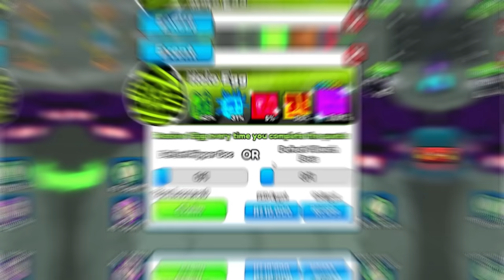I Hatched 1000 Holo Eggs and GOT THIS... (Arm Wrestle Simulator)